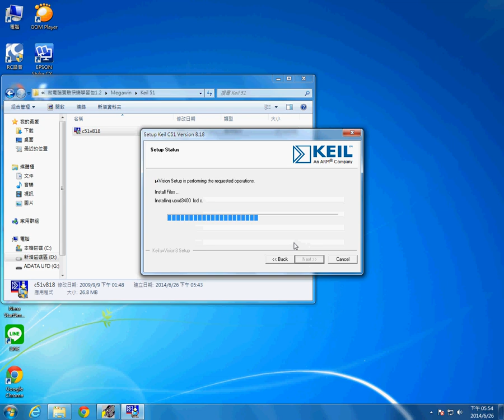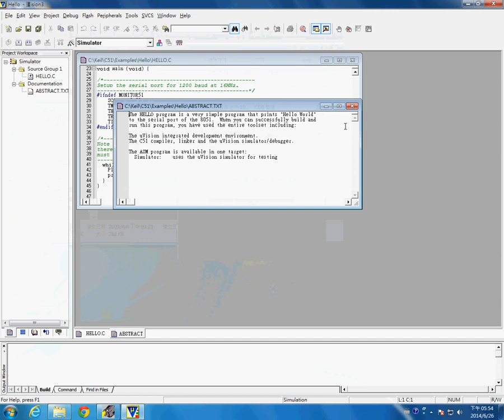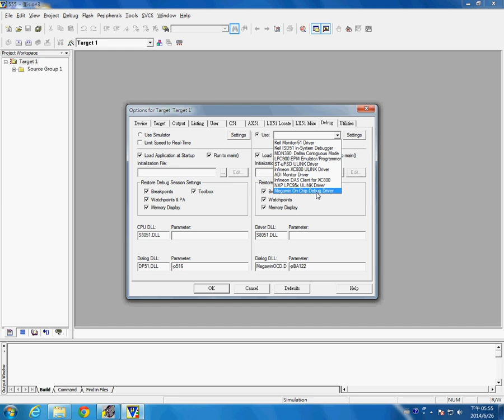微電腦實驗電腦開發環境安裝及設定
元智大學電機工程學系微電腦實驗課程，
相關軟體及電腦開發環境的安裝及設定。